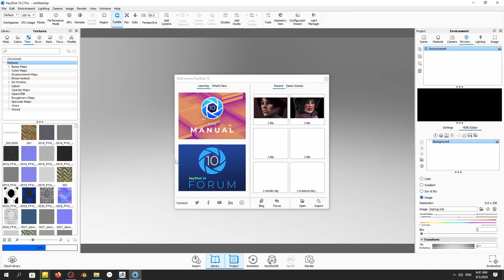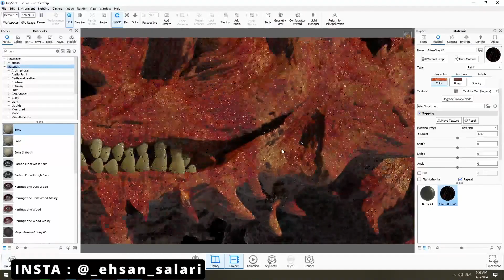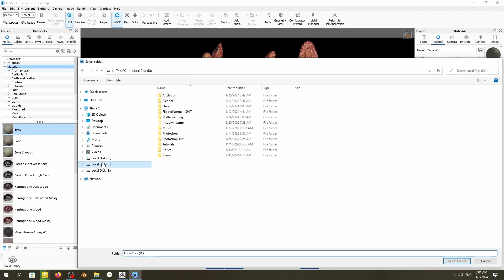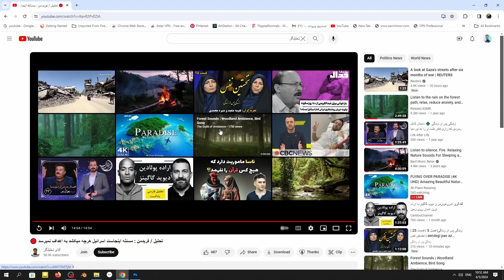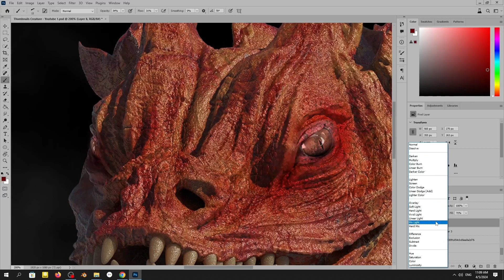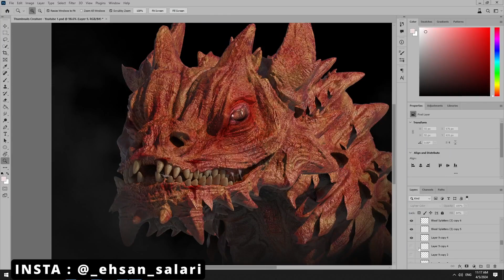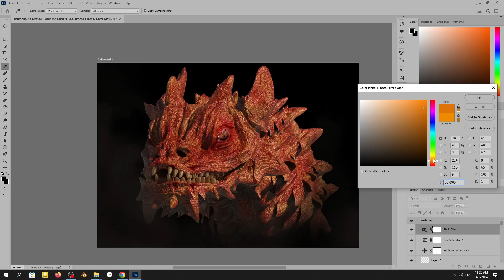zbrush dragon timelapse/zbrush dragon sculpt/zbrush dragon head/dragon render/creature sculpting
Also, to buy the model in full, you can refer to my addresses on the website blendermarket and FlippedNormal.